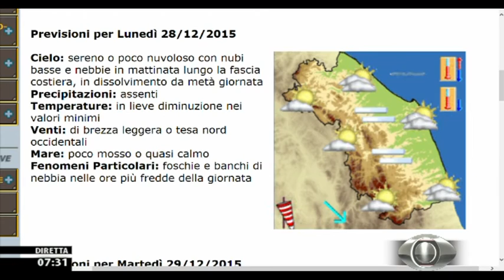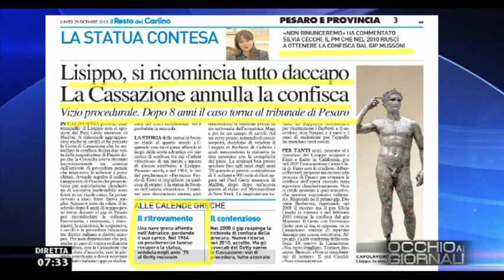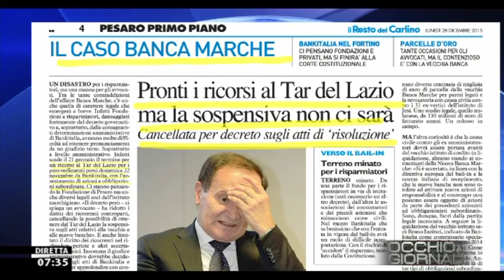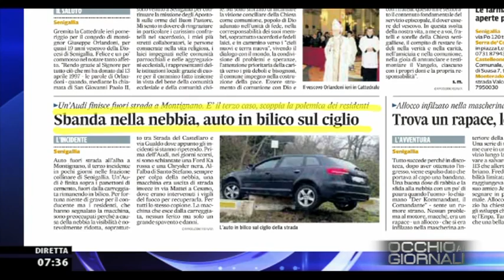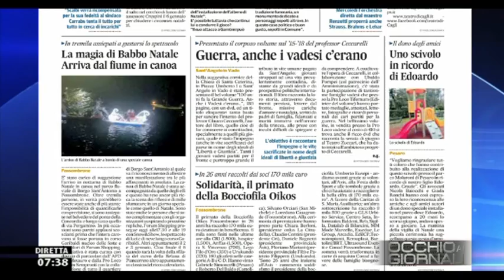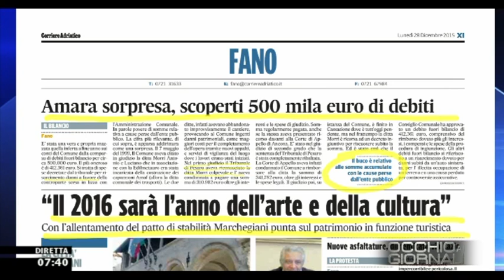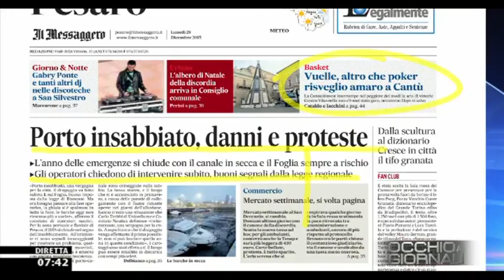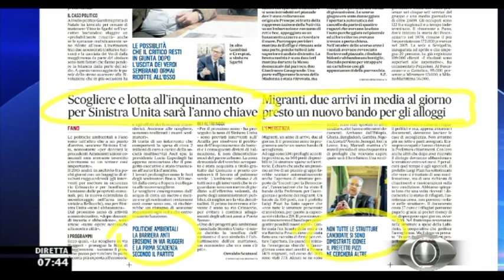Occhio ai GIORNALI 28/12/2015